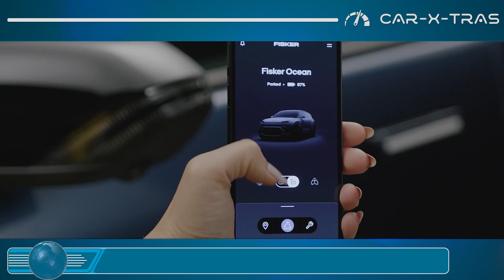NEWS - Is Ocean EV-maker Fisker in a Death Spiral? Or Will a Large Automaker Save It?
Fisker's disappointing Q4 / FY 2023 financials show the car maker is in serious trouble as its share price nosedives. What next for Fisker?

At Car-X-Tras we publish new videos (at least) twice weekly being a mixture of car accessory reviews, along with new / used car road tests.